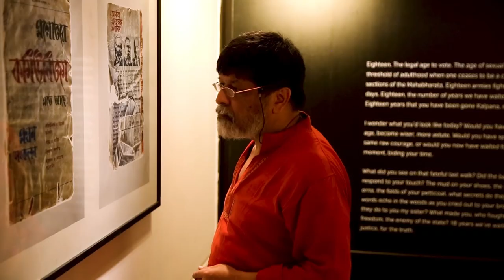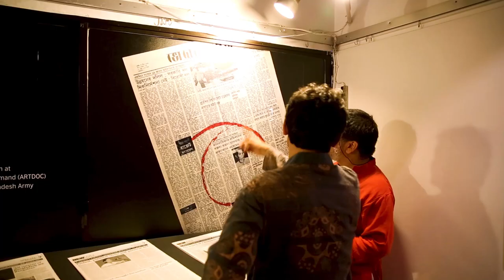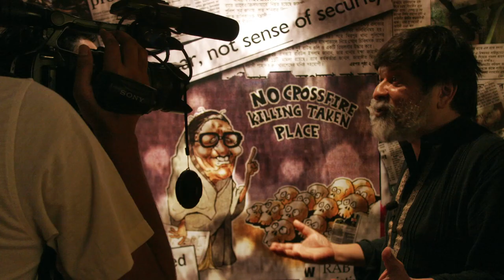Photo Kathmandu 2018 - AWARD OF EXCELLENCE: Dr. Shahidul Alam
Photo Kathmandu is honored to present the Photo Kathmandu 2018 Award of Excellence to Dr. Shahidul Alam for his instrumental contributions towards the development of Nepali photography and journalism.